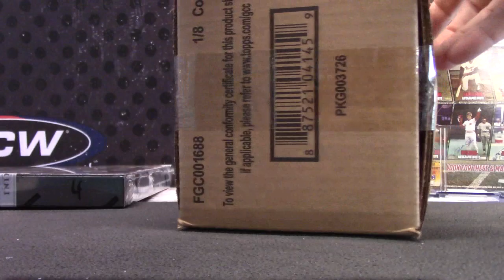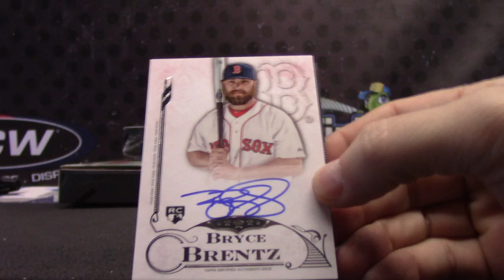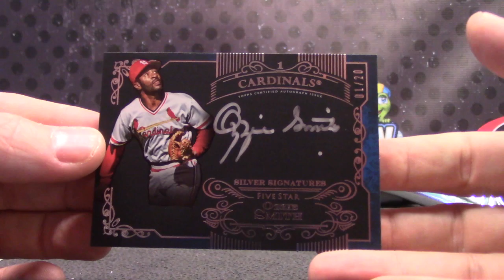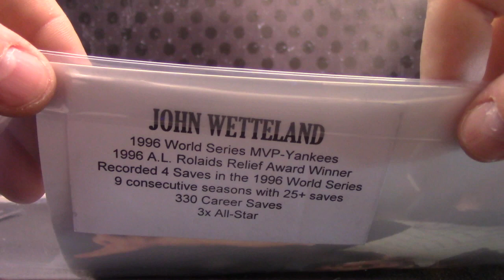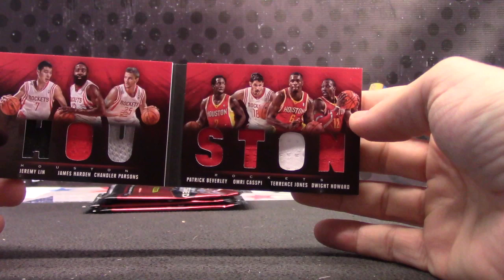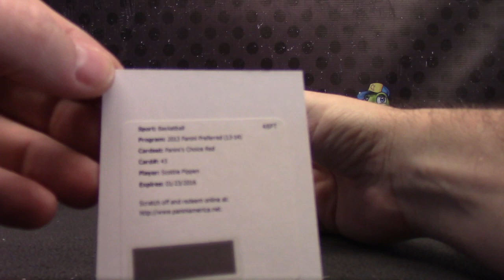Brad's 2015 FIVE Star MLB, Tristar Photograph, Playbook & Preferred Break